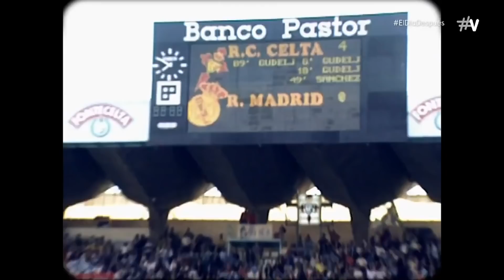El Día Después (20/04/2020): El Zar Mostovoi, el Emperador Zidane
Cada uno en su tiempo, que en algún momento fue el mismo. Días no tan lejanos en los que Mostovoi fue bestia negra y Zidane su único antídoto.